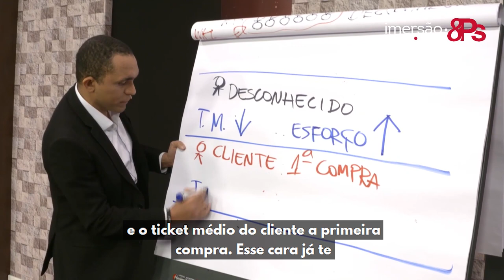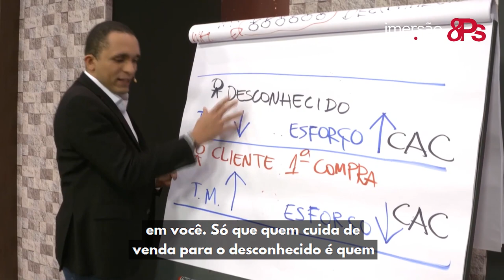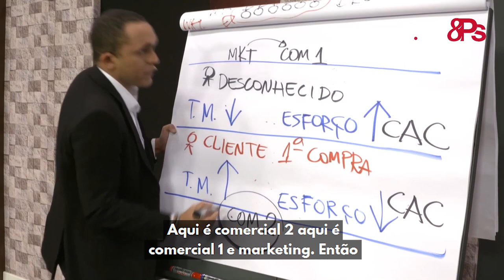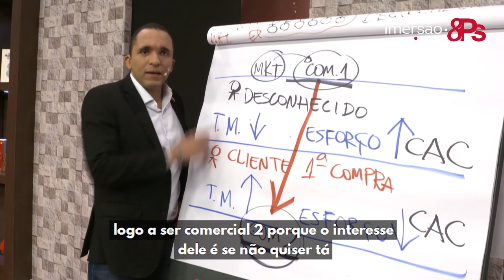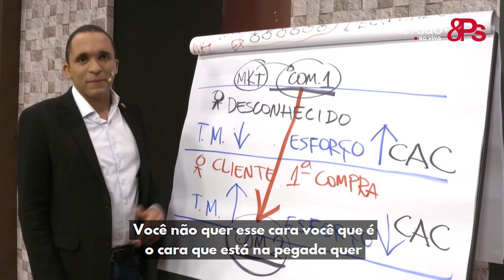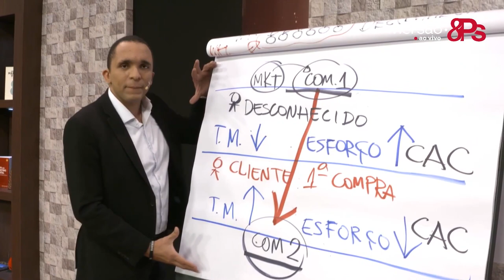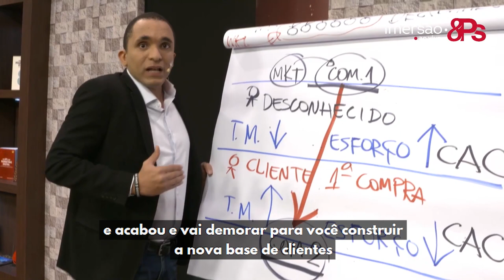Para quem é mais barato vender?